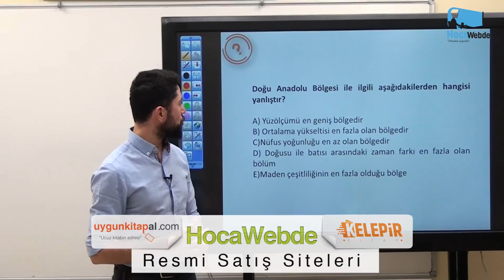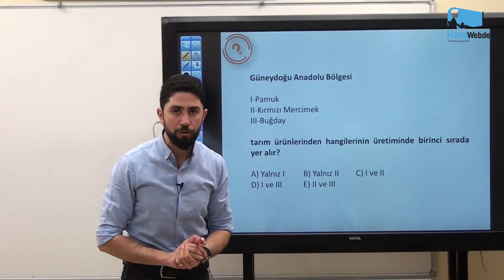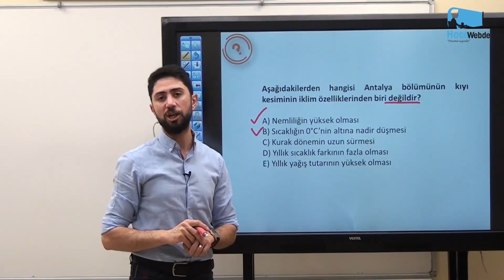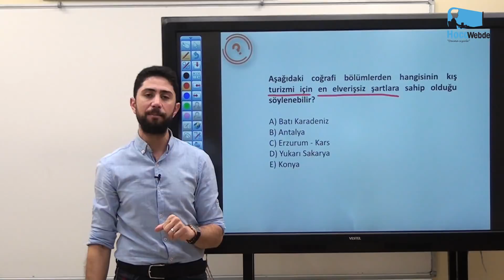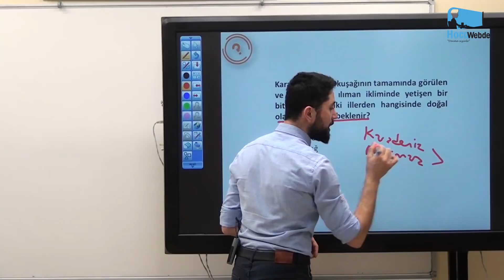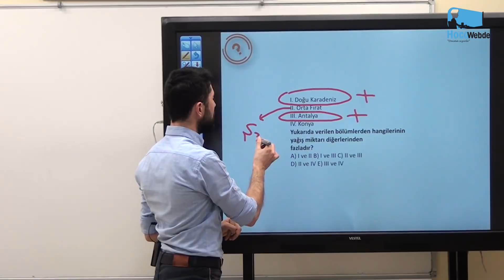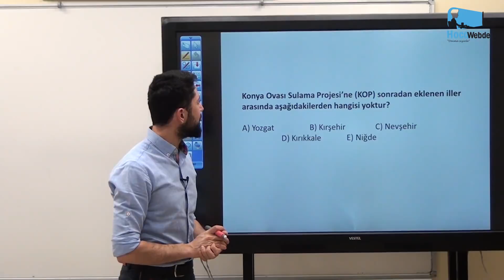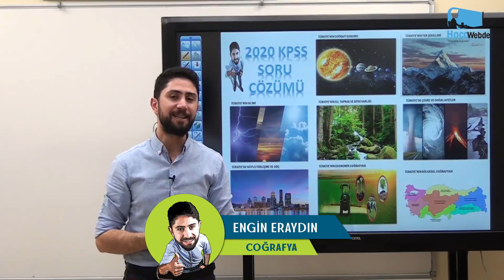8) KPSS 2020 Coğrafya Soru Çözümü Engin Eraydın - Bölge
2020 KPSS için dikkat edilmesi gereken sorular... Sorulara nasıl yaklaşılması gerekir. ÖSYM soru mantığı nasıldır?
HocaWebde Söz Verdiğimiz Gibi, "Daima Sizinle"